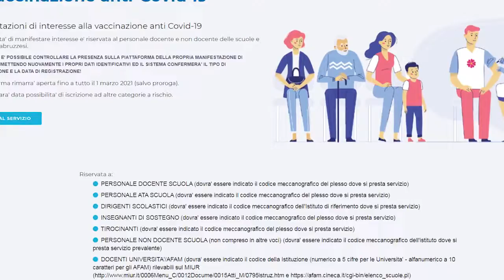Abruzzo - Coronavirus: al via le vaccinazioni del personale scolastico e universitario (19.02.21)